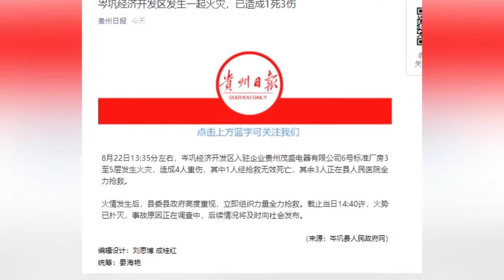貴州黔東南一打火機廠廠房突發大火 致1死3重傷